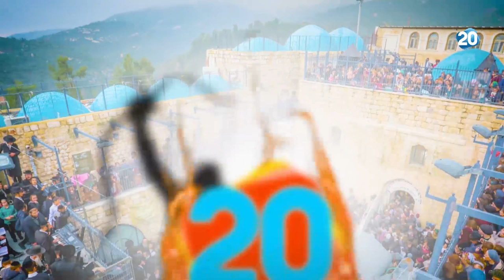האולפן הפתוח | 11.5.20 | התכנית המלאה - תכנית מיוחדת לל"ג בעומר